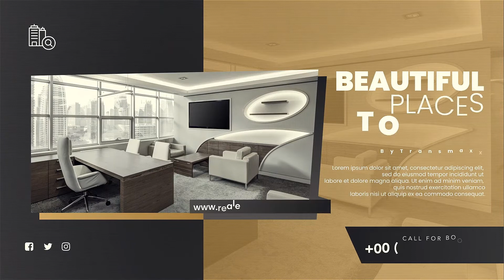Actual Real Estate Promo | Adobe Premiere Pro Template